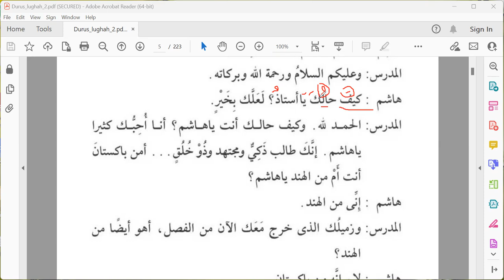BELAJAR MENGHARAKATI SUATU KATA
Bahasa arab adalah bahasa agama islam karena Al-Qur'an di turunkan dengan bahasa arab dan Nabi Muhammad berbicara denagn bahsa arab.
Mudah mudahan ini semua bermanfaat bagi para penuntut ilmu khususnya dan bagi kaum muslimin sevara umumnya. Amin